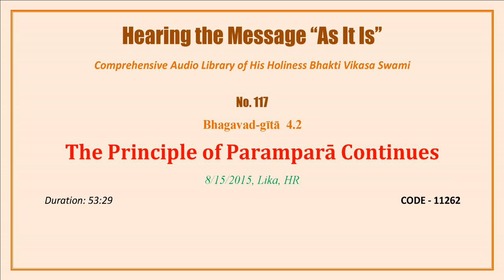0117 BG 4.2, The Principle of Parampara Continues, 2015 08 15, Lika, Croatia, CODE 11262 mp3